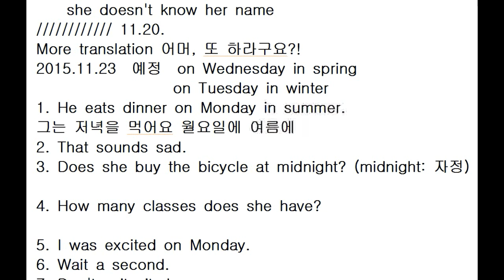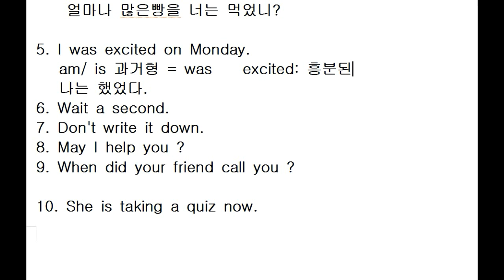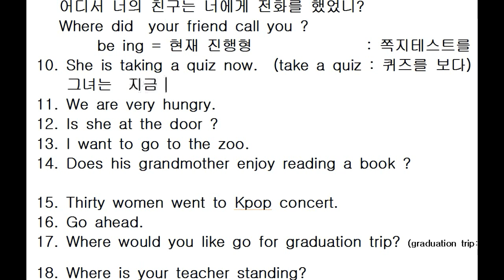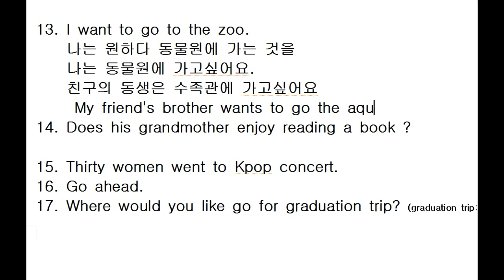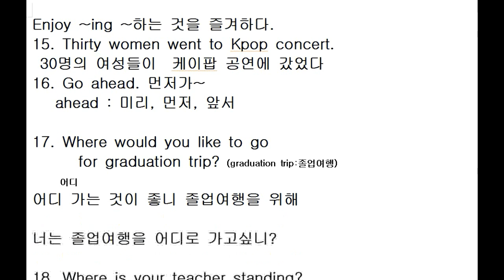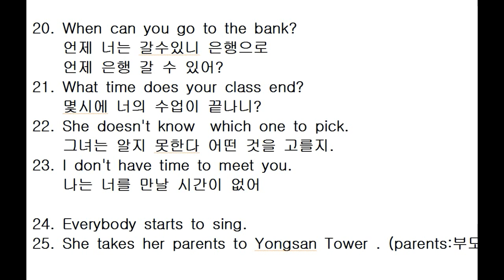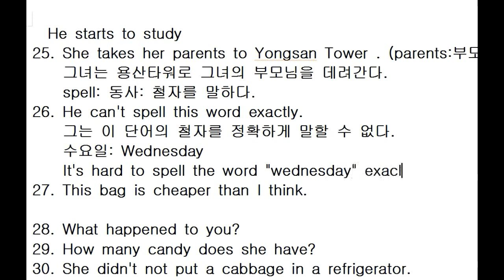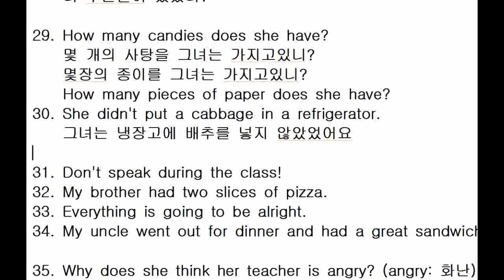B&J English 어학원 LI Happy Final check up more translation